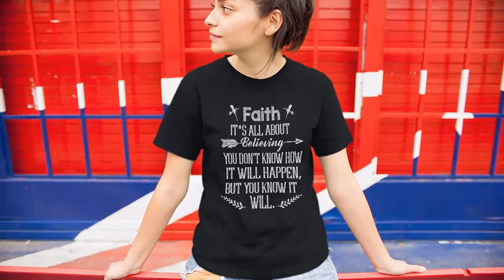Faith it's all about believing t-shirt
Faith it's all about believing t-shirt. Purchase this t-shirts and we guarantee it will exceed your highest expectations!